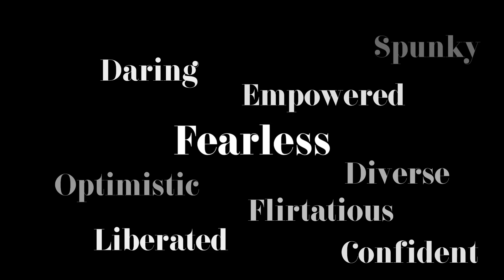La primera modelo con síndrome de Down en una marca de belleza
Katie Meade, de 32 años, es la imagen de un nuevo tratamiento para el pelo. Una iniciativa que es pionera en el mundo y que supone un paso más para la inclusión de las personas con síndrome de Down.